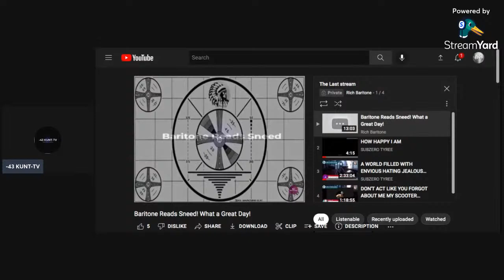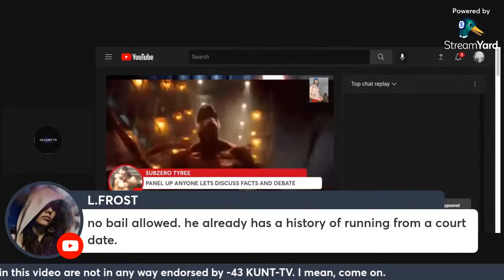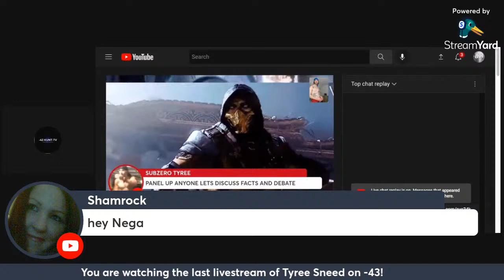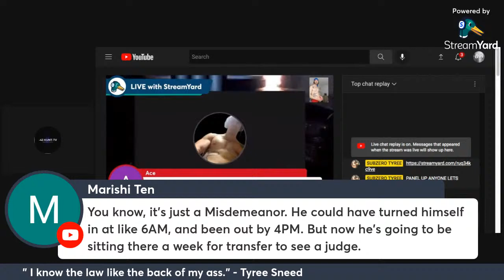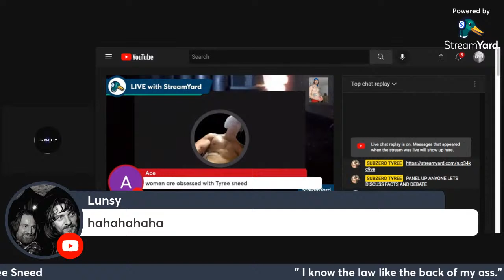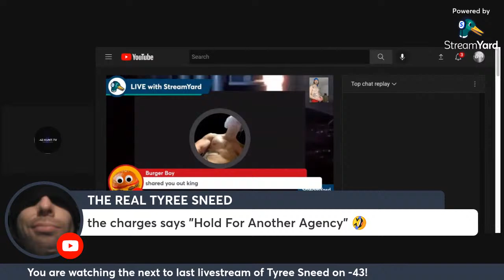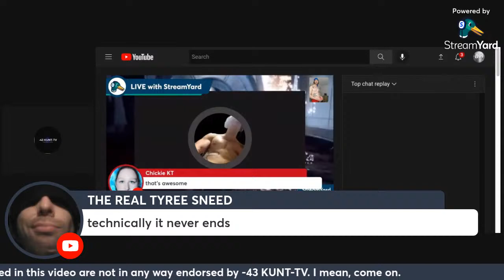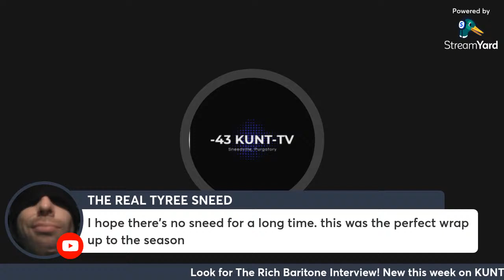I Am Batman/Subzero Tyree Sneed is in Jail! Is it Over? Tyree Sneed's Last Stream n More!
It's hard to believe, but Tyree Sneed is in jail as we go to air tonight. I'm at a loss for words, I really am.

I'm sure being high has nothing to do with that. I mean, it's time to party.

Don't get too excited. It's not over 'till it's over.